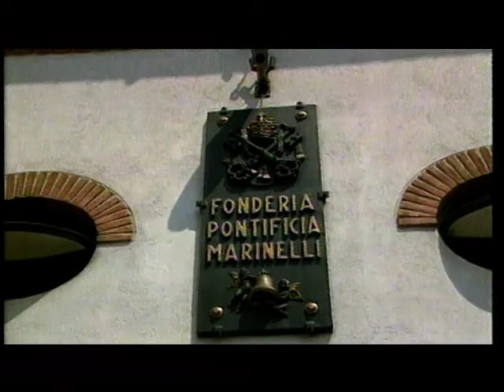Italia Opera Unica - Molise (SPA)